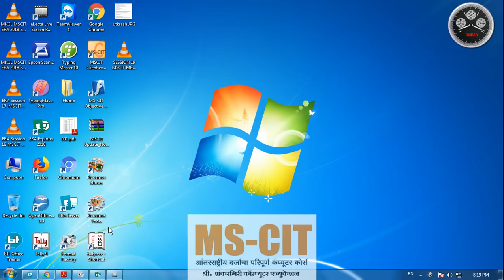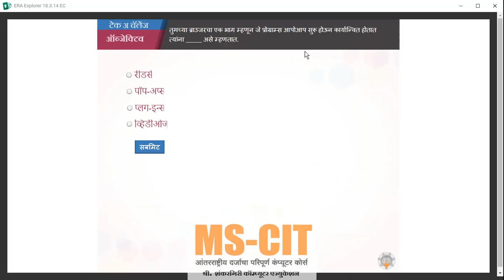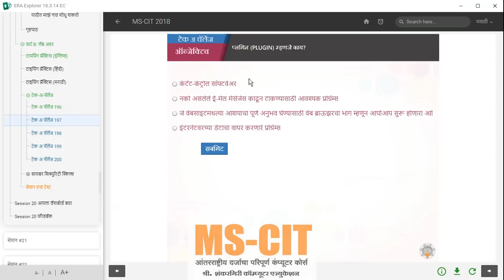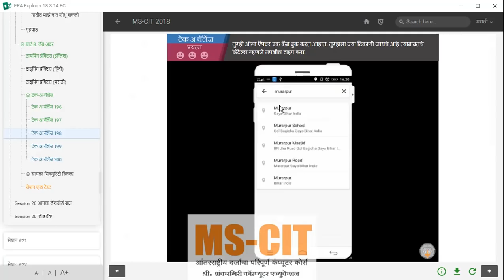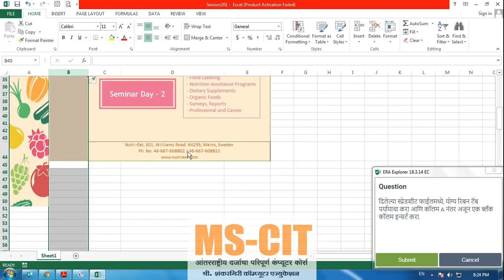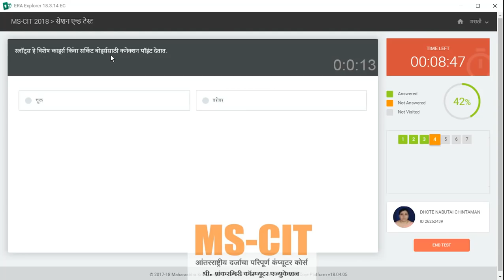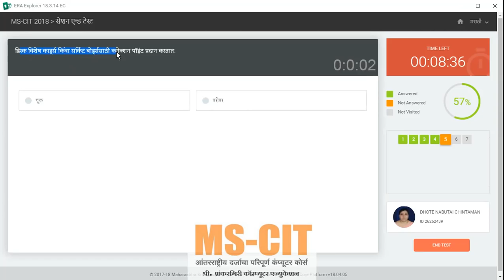SESSION 20 MSCIT MKCL ERA 2018